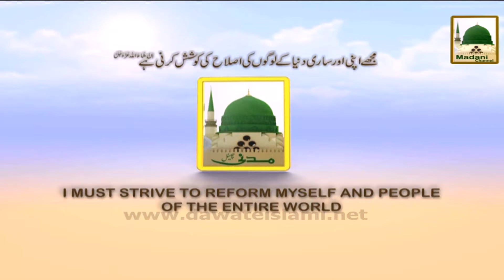Darul Ifta AhleSunnat - Clip 05 - Wazoo Ka Teesra Farz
Darul Ifta - (Topic)

Mufti e Islam shared very good information